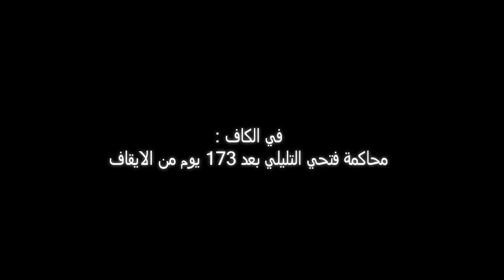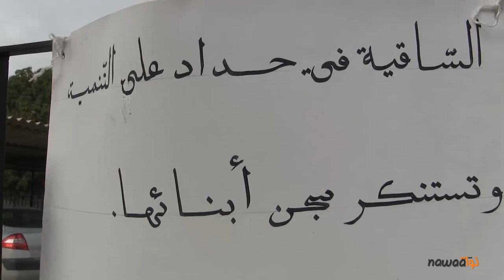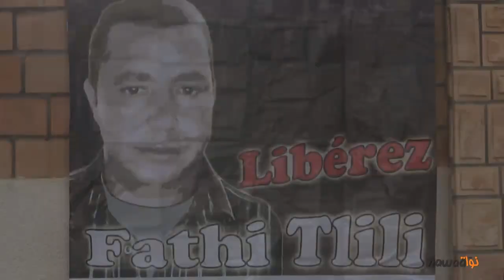في الكاف :محاكمة فتحي التليلي بعد 173 يوم من الايقاف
عرض اليوم على انظار المحكمة الابتدائية بالكاف النقابي و الناشط السياسي بالحزب الاشتراكي فتحي التليلي بعد 173 يوم من الايقاف,على خلفية الاحتجاجات الاجتماعية التي شهدتها منطقة سيدي يوسف من ولاية الكاف.
انطلقت المحاكمة في حدود الساعة التاسعة و النصف صباحا و تواصلت الى حدود الساعة الواحدة بعد الزوال.
ثم و بعد ان صرح القاضي بتاجيل الحكم في القضية الى يوم 16 جانفي القادم.
اجتمع القاضي مع مستشاريه للتشاور فيما يتعلق بمطلب اطلاق السراح الشرطي بالنسبة لفتحي التليلي و من معه.
الا انه و في حدود الساعة السابعة بعد الزوال علمنا بانه تم رفض اطلاق سراحهم.
كنا على عين المكان اين حضر العديد من مناضلات و مناضلي الحزب الاشتراكي الى جانب مناضلات و مناضلي الجبهة الشعبية
وكان لنا لقاء مع وكيل الجمهورية السيد نجيب عمارة و ايضا مع الاستاذ شرف الدين القليل الذي ينوب الى جانب عديد المحامين عن المظنون فيهم على غرار السيد عبد الستار بن موسى و الاستاذة نجاة العبيدي و غيرهم
و اعددنا لكم الروبرتاج التالي